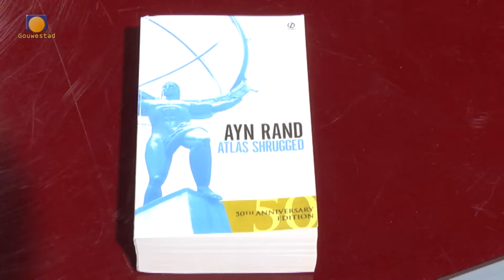2017 week 3 - Studiogesprek - Wethouder Jan de Laat\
Wethouder Jan de Laat van Gouda Positief wil de landelijke politiek in met de partij VNL